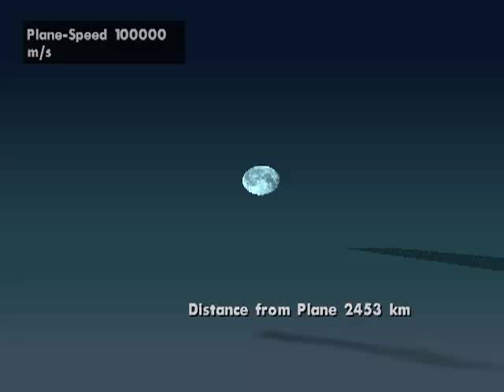GTA San Andreas fastest plane in the world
The really fastest airplane in the world !
Altitude = 50 KM "Stratosphere" Velocity = 100 km/s "Mach 342 at -60°C"